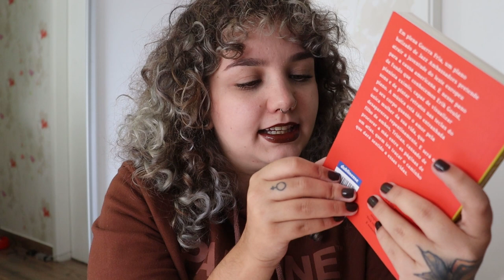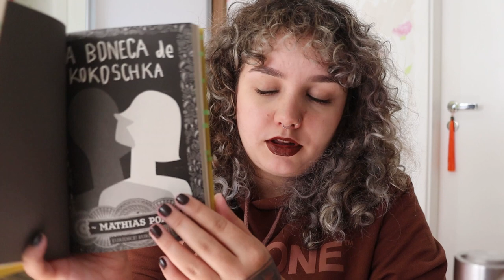Nem todas as baleias voam e A boneca de Kokoschka, de Afonso Cruz | QUANDO O CRUSH VIROU CRUSH